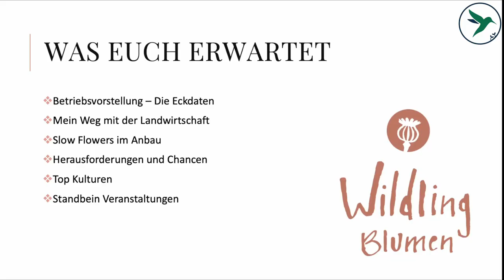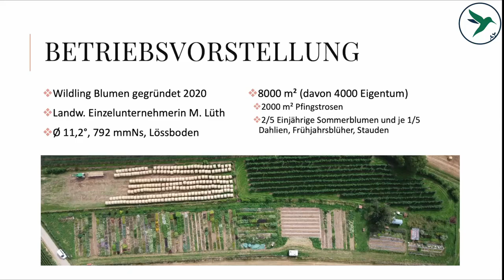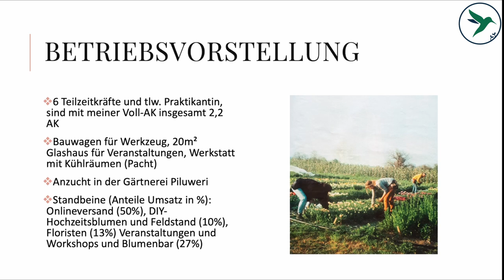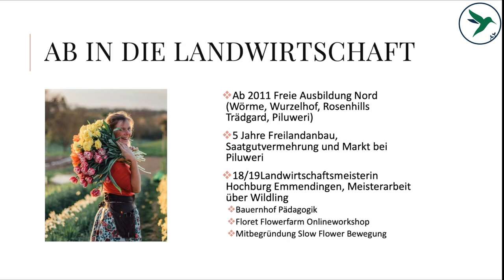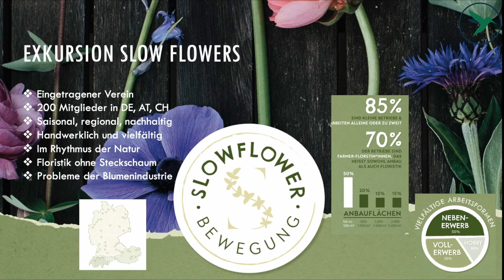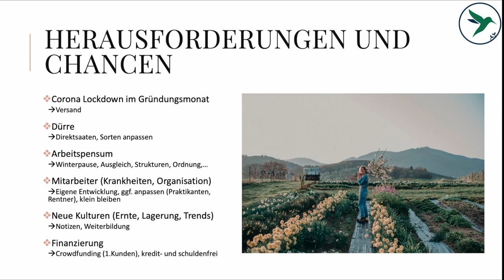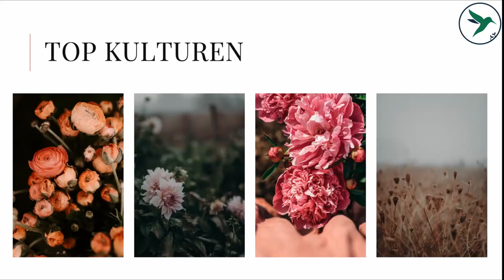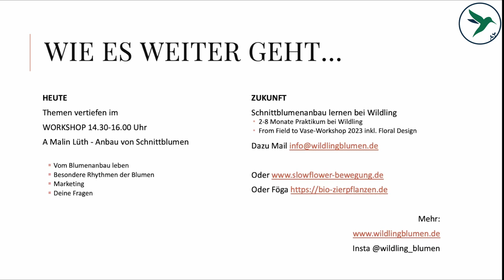Slow Flowers - Schnittblumen im Market Garden Stil | Wildling Blumen | Mikrofarming Konferenz 2022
Schnittblumen aus nachhaltiger und kleinstrukturierter Produktion liegen voll im Trend, immer mehr kleine Betriebe sind in den vergangenen Jahren Teil dieser Slow Flower Bewegung geworden. Malin Lüth von Wildling Blumen hat ihren Betrieb knapp vor dem ersten Corona Lockdown ins Leben gerufen, die Slow Flower Bewegung mitgegründet und beschäftigt mittlerweile sechs Teilzeitkräfte.

Auf der Mikrofarming Konferenz 2022 hat Malin ihre Geschichte erzählt und spannende Einblicke gegeben in ihr Betriebskonzept, ihre Vermarktungswege, ihre Veranstaltungen und ihre Blumen. Sie stellt ihre Top-Kulturen vor und verrät ihr Geheimnis für den Versand von frischen Blumen, mit dem sie inzwischen 50% ihres Umsatzes erzielt.

Die Marktgarten und Mikrofarming Konferenz ist die Plattform im deutschsprachigen Raum für alle aktiven und interessierten Menschen im Bereich des Market Gardening und anderer kleinstrukturierter Formen der Landwirtschaft.

Schau mal rein bei unseren Online-Seminaren und hol dir wertvolle Impulse für dein eigenes Projekt! Lean Farming, Marketing für den Market Garden, Mulchgemüsebau, Bodenproben, Zwischenfrüchte und vieles mehr...

Präsentiert von Urs Mauk - ReLaVisio
Beratung für regenerative Landwirtschaft und Gemüsebau

Du findest unsere Videos wertvoll und willst uns unterstützen? Wir freuen uns über deinen Beitrag!

Literatur zum Thema:

Statt bei Amazon Bücher bei einem sozial-ökologischen Versand bestellen!
Ihr entscheidet wer euer Geld bekommt!